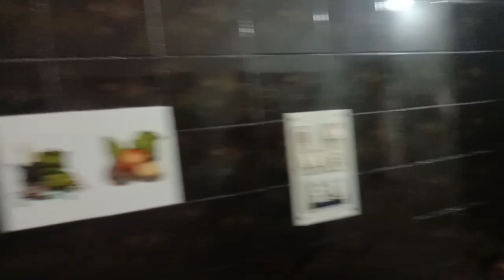Home made sweets#Health Food#cs all rounds#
Home made helth sweets and food